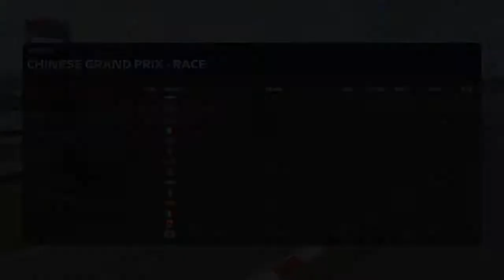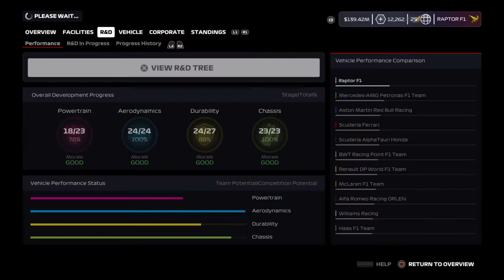F1® 2020 Round 4 China career mode race 5 laps season 5